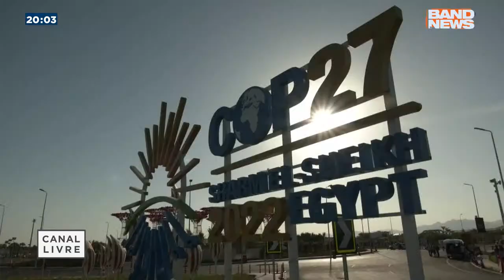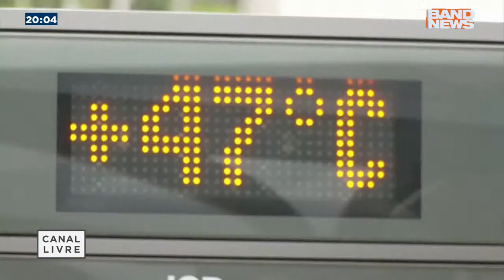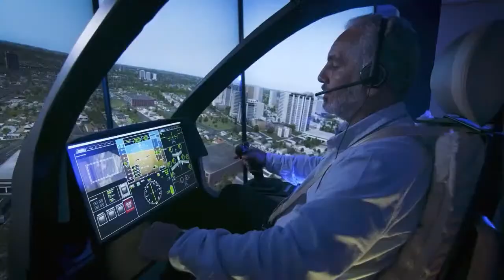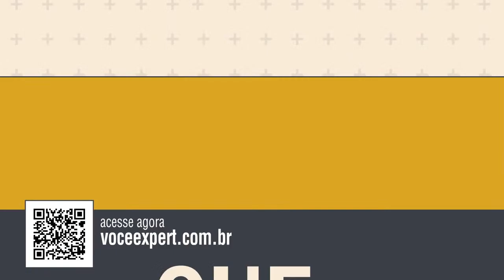ALDO REBELO E SAMANTA PINEDA | CANAL LIVRE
O Canal Livre do próximo domingo faz um balanço sobre os detalhes do acordo, os avanços e os retrocessos da edição deste ano da Cúpula do Clima da ONU, a COP 27. Para debater este assunto, o programa receberá o ex-ministro da Defesa e relator do Código Florestal Brasilero, Aldo Rebelo e a advogada especialista em Direito Ambiental, diretora do AgroMais, Samanta Pineda, que participou presencialmente da conferência, no Egito.

Participam como entrevistadores os jornalistas Fernando Mitre e Sonia Blota. A apresentação é de Rodolfo Schneider.